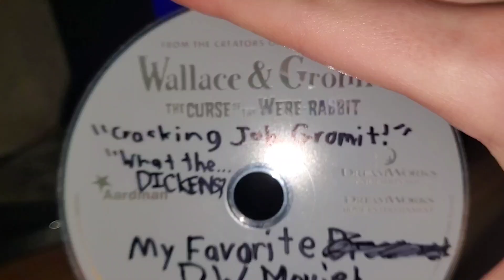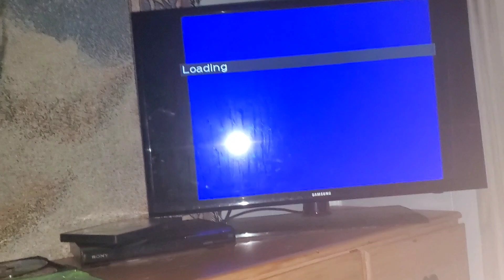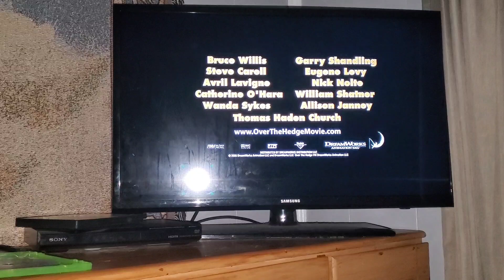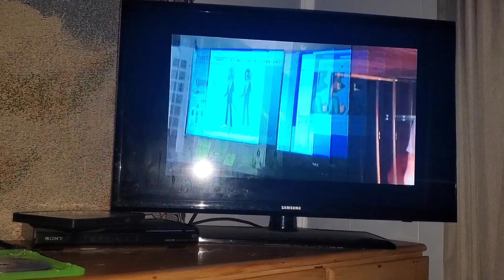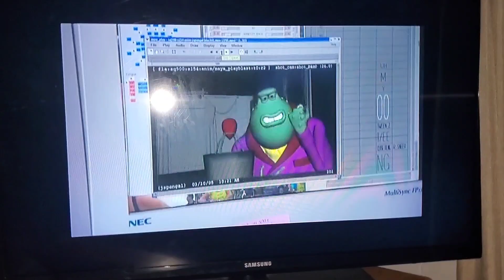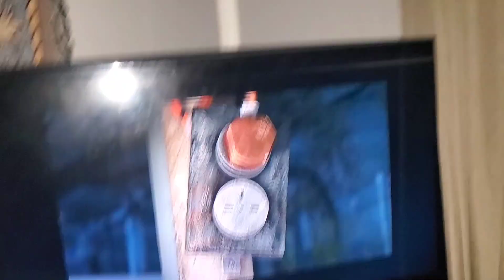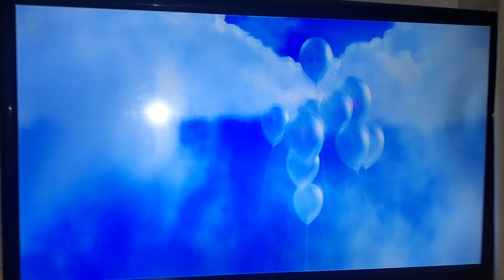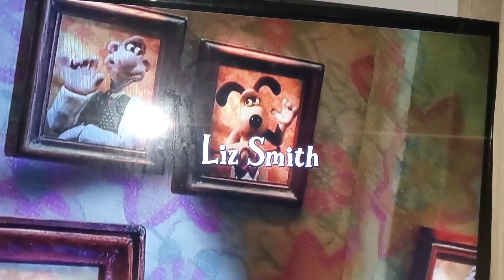Opening to Wallace & Gromit: The Curse of the Were-Rabbit 2006 DVD (Retake)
I am redoing this opening because I forget the FBI Warning screen, Rated G screen, Dreamworks Logo, Aardman Logo and the Start of the Film.
Credit to Dreamworks, @Aardman.Official and @PeacockKids.